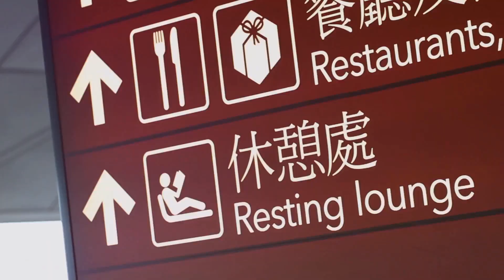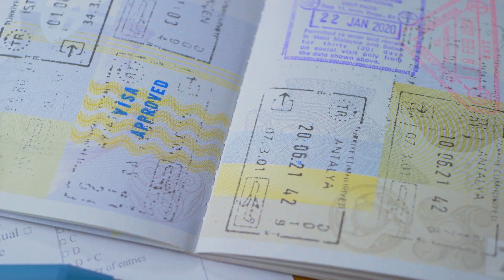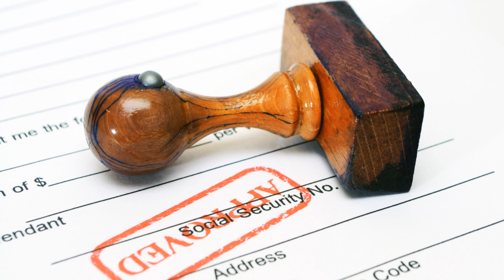Living the Dream in Malaysia: A Tropical Paradise for Expats